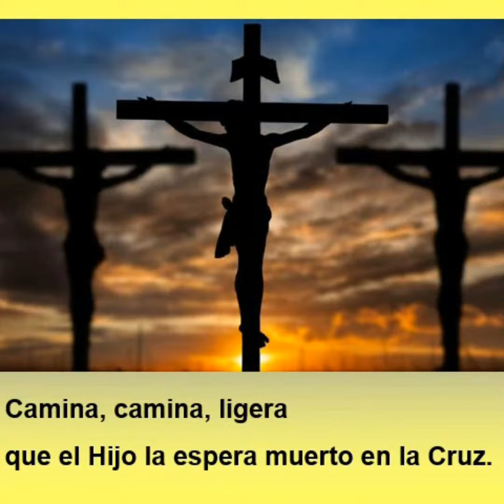Semana Santa de Pasión en España CXXI-2018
Semana Santa de Pasión CXXI-España  2018